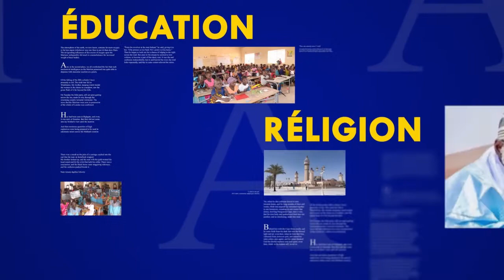P02 Ndogou Keur S Fallou Fall Mbaor J 3 Ramadan 2021 1442h